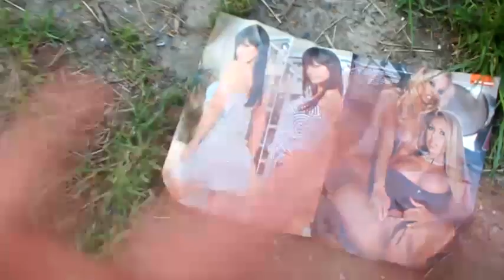BB - 'Erith Short Shorts and Horrible Tekk'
this was effort to upload due to my laptop crashing like a mofo, because of this i had to upload it in relatively bad quality so sorry about that. just a bit of training in Erith, nothing special.